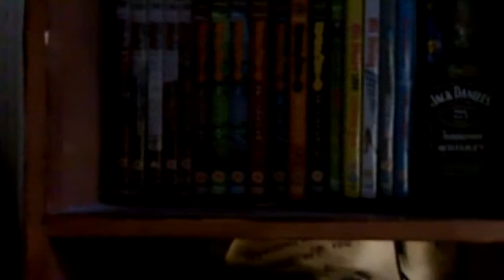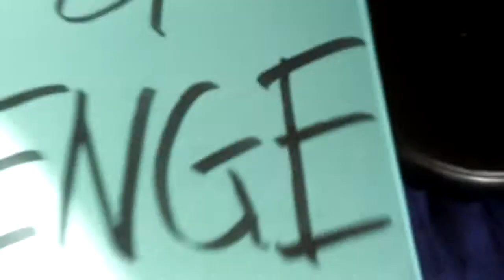Pancakes: A Quest For Vengeance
Don't own any of the songs blah blah blah. Pancakes!!!